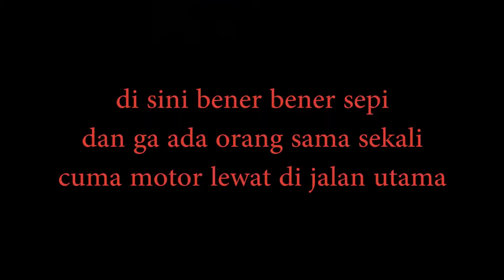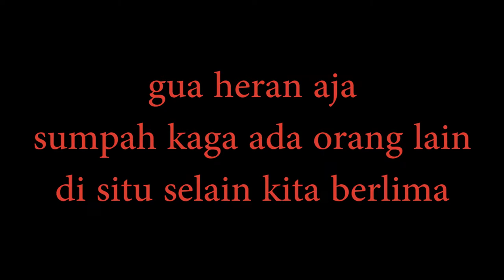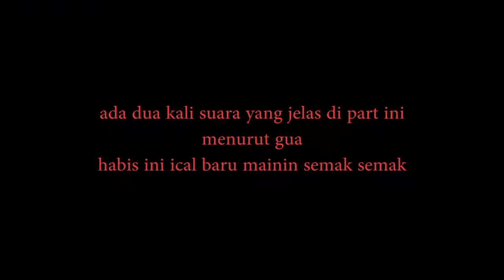MISTERI TANJAKAN MANUNGGAL BOGOR KEBON BAMBU